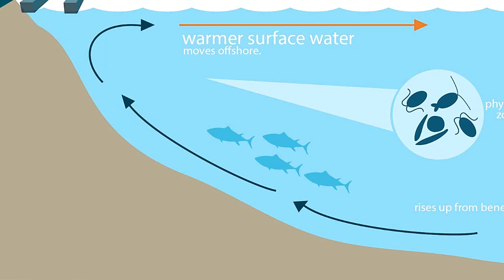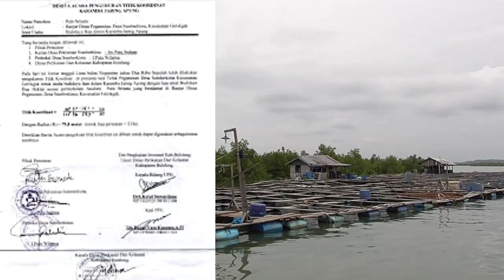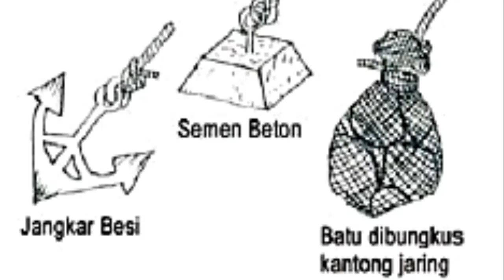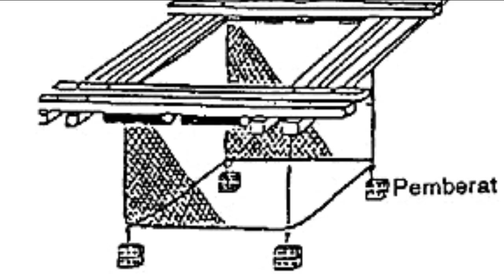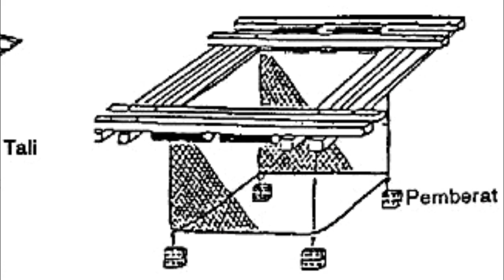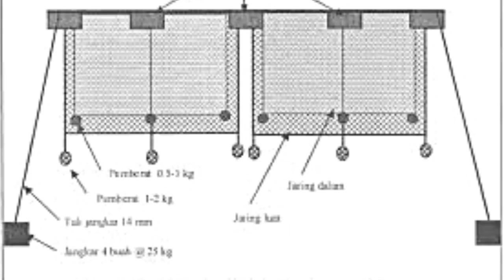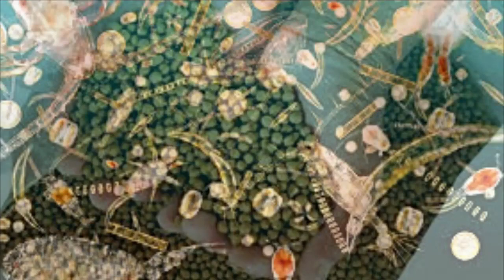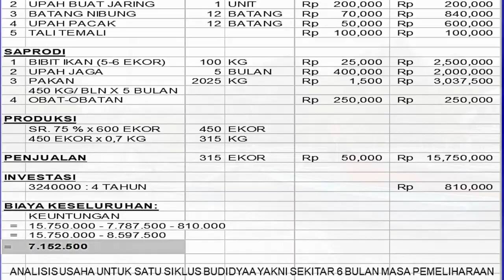CARA BUDIDAYA IKAN KERAPU DI KERAMBA JARING APUNG KJA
Video cara- budidaya- ikan- kerapu- di- keramba- jaring- apung- kja bagi pemula (kja offshore). Berikut langkah-langkah atau tahapan yang harus diperhatikan dalam budidaya ikan kerpau di keramba jaring apung, yakni mulai dari pemilihan lokasi, desain konstruksi dan tata letak keramba jaring apung,  pemilihan dan penebaran benih, pemberikan pakan, perawatan, penangngan hama dan penyakit serta pemanenan. Cara budidaya ikan kerapu dalam keramba jaring apung bagi pemula sehingga bisa menjadi sebuah pilihan bisnis yang cukup menguntungkan.
By : masbro tutorial official